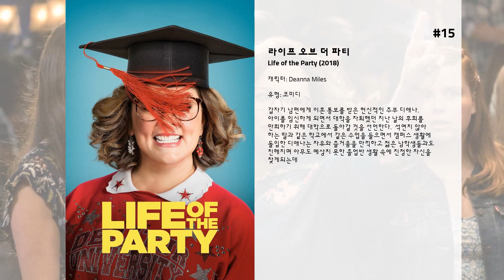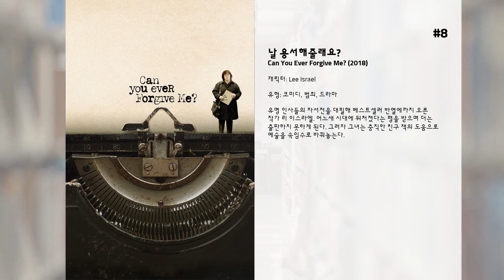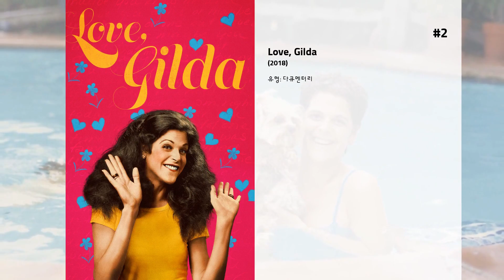최고의 Melissa McCarthy 영화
15. 라이프 오브 더 파티
갑자기 남편에게 이혼 통보를 받은 헌신적인 주부 디애나.  아이를 임신하게 되면서 대학을 자퇴했던 지난 날의 후회를 만회하기 위해 대학으로 돌아갈 것을 선언한다.  석연치 않아 하는 딸과 같은 학교에서 같은 수업을 들으면서 캠퍼스 생활에 돌입한 디애나는 자유와 즐거움을 만끽하고 젊은 남학생들과도 친해지며 아무도 예상치 못한 졸업반 생활 속에 진정한 자신을 찾게되는데…

14. 행오버 3
앨런 아버지의 장례식 이후, 울프팩은 애어른인 앨런을 6개월 동안 애리조나에 있는 재활 시설에 맡기기로 한다. 시설로 가는 길, 도로에서 돼지 마스크를 쓴 갱들이 울프팩이 탄 차를 공격하고, 그들로부터 폭행을 당한다. 울프팩을 공격한 건 마샬이 이끄는 갱단. 더그를 인질로 잡은 마샬은 울프팩에게 자신의 금괴를 훔쳐 달아난 미스터 차오를 데려오면 더그를 놓아주겠다고 협박한다. 이제 울프팩은 납치된 더그를 빼오기 위해 탈옥한 미스터 차오의 뒤를 쫓기 시작한다.

13. 더 키친
1970년대 뉴욕을 배경으로, 아일랜드계 마피아 남편들이 전부 경찰에 체포되어 감옥에 가면서 아내들이 가정을 책임져야 할 위기에 처한다. 가정주부로 살아와 새로운 직장에 취업하는것도 실패하자, 그들은 지역 가게들로부터 보호비 명목으로 돈을 걷기 시작하고, 일은 점점 커지기 시작하는데…

12. 센트럴 인텔리전스
고등학교 시절 잘 나가던 운동선수였던 칼빈은 20년 후 평범한 회계사로 살아가고 있다. 인생이 생각만큼 잘 풀리지 않아 우울한 나날을 보내던 칼빈 앞에 학창 시절의 뚱뚱보 왕따 로디가 고등학교 때와는 완전히 상반된 모습으로 나타난다. 알고 보니 로디는 현재 밥 스톤이라는 이름의 CIA 요원이었던 것. 얼떨결에 밥의 일에 휘말리게 된 칼빈은 일생일대의 생고생을 겪게 되는데...

11. 내 여자친구의 결혼식
불경기에 시작한 베이커리 사업은 망하고, 비호감 룸메이트는 매일 속만 썩이고… 나쁜 남자에게 빠져 시간을 낭비하는 애니! 어느 날, 베프인 릴리안이 결혼선언을 하지만 절친이라는 이유로 결혼식 들러리까지 서야만 하는데.. 취향도 코드도 맞지 않는 다른 들러리들과의 결혼 준비는 쉽지 않고, 기쁘게 축하해줘야 할 베프의 결혼식이 생각만큼 달달하지만은 않다! 돈만 많은 무개념 미녀 헬렌 섹시한 유부녀 리타. 딱 봐도 호박씨 백단 베카. 위풍당당 염치 없는 메건. 들러리들때문에 골치 아픈 신부 릴리안. 시작부터 삐걱대는 결혼식 준비는 점점 꼬이고 애니와 들러리들은 점점 난관 속으로 빠지게 되는데.. 그래 !! 쿨하지 못해 미.안.하.다!??

10. 히트
규정을 준수하고 완고하지만 범죄 수사엔 탁월하고 오만한 성격의 FBI 수사관 사라 애쉬번(산드라 블록). 걸쭉한 입담과 다혈질 성격을 가졌지만 범인들 잡는데는 일가견이 있는 보스톤 경찰관 섀논 물린스(멜리사 맥카시). 이 둘은 남과 함께 일해본 적도, 친구도 없었지만 마약 범죄자 수사를 위해 함께하게 되는데...

9. 스파이
현장 요원들의 임무 수행을 돕는 CIA의 내근 요원 수잔 쿠퍼(멜리사 맥카시). 외모, 임무 수행 등 완벽한 최고의 요원 브래들리 파인(주드 로)의 파트너로 임무를 수행을 하던 중, 핵무기 밀거래를 추진하는 마피아들에게 CIA 현장 요원들의 신분이 모두 노출되는 사건이 발생한다. 마피아들이 모르는 내근 요원 수잔은 CIA의 최대 위기를 극복하고 핵무기의 밀거래를 막기 위해 현장에 투입된다. 그러나, 그녀를 못 믿는 ‘자칭’ 최고의 요원 릭 포드(제이슨 스타뎀)가 그녀와 별개로 임무를 수행하면서 그녀의 미션은 위기에 직면하게 되는데…

8. 날 용서해줄래요?
유명 인사들의 자서전을 대필해 베스트셀러 반열에까지 오른 작가 리 이스라엘. 어느새 시대에 뒤처졌다는 평을 받으며 더는 출판하지 못하게 된다. 그러자 그녀는 충직한 친구 잭의 도움으로 예술을 속임수로 바꿔놓는다.

7. 커플로 살아남기
홀리(캐서린 헤이글)와 에릭(조쉬 듀하멜)은 어느날 서로 결혼한 그들의 친구인 피터(헤이스 맥아더)와 엘리슨(크리스티나 헨드릭스)에의해 소개팅을 받게된다. 피터와 엘리슨은 어느날 사고로 사망하게 되고 홀리와 에릭은 피터와 엘리슨의 딸인 소피의 양육자로 임명됐다는 사실을 발견한다. 홀리와 에릭은 피터와 엘리슨이 죽기전 소원에따라 그들의 집에 들어가게되지만 소피를 키우는일은 생각보다 쉽지 않았고 홀리와 에릭은 처음에 감정다툼을 하게되는데…

6. 고
로나와 클레어의 스팅? 잔머리와 아스피린 한박스로 돈벌기 몇시간 안에 집세 380달러를 벌어야 하는 슈머마켓 점원, 로나. 그녀에게 의외로 쉽게 돈을 벌 기회가 온다. 형사의 끄나풀이 된 TV 스타 아담과 잭이 은밀한 거래를 제의한 것. 어려울 건 하나도 없다. 마약 딜러, 토드 게인즈에게 친구 클레어를 담보로 맡긴채 엑스터시 20알을 구해, 이익을 좀 남기고 팔아 넘기면 되는 것. 그러나 그 밤이 다 가기도 전에 로나는 토드에게 사기를 치다 화가 꼭지까지 난 그의 총구와 과속으로 달리는 차, 경찰이 친 덫 사이에서 죽을둥살둥 하게 된다. Don't Stop. Go! 불지르고, 사람쏘고, 두여자와 섹스까지? 로나와 근무시간을 바꾸고 친구 셋과 라스베가스로 크리스마스 여행을 떠난 사이먼. 두 친구는 즐기기도 전에 이미 배탈 설사로 탈진해버리고, 사이먼과 마커스만이 하룻밤의 모험을 시작한다. 매력적인 트러블 메이커 사이먼은 하룻밤에 정열적인 탄드라 섹스는 물론 호텔 방화에 차량 절도, 살인미수까지 저지르고 스트립 클럽 주인 빅터에게 쫒겨 라스베가스에서 줄행랑 치는 신세가 된다. 잡혔다 하면 그날로 초상치를 판. Go! 우리보고 피라밋 판매를 하라고? 마약 소지죄로 체포된 TV 스타, 아담과 잭. 능글능글한 형사 버크가 주도하는 함정수사에 협조하도록 종용받은 그들 사이에는 긴장감이 팽팽하다. 저녁무렵, 아담과 잭은 요상스런 분위기의 크리스마스 이브식사에 초대되어, 버크와 그의 섹시한 아내 아이린과 마주 앉게 된다

5. Saturday Night Live 40th Anniversary Special

4. 세인트 빈센트
엄마와 단 둘이 새 집에 이사온 올리버(제이든 리버허)는 첫날부터 옆집의 까칠한 할아버지 빈센트(빌 머레이)와 악연을 맺게 된다. 등교 첫날부터 아이들에게 괴롭힘을 당하고 열쇠를 뺏겨 집에 못 들어가게 된 올리버는 얼떨결에 빈센트의 손에 맡겨진다. 올리버를 경마장, 술집에 데려가고 애인인 스트리퍼를 밤의 여인이라며 망설임 없이 소개하는 빈센트. 하지만 빈센트가 학교 악동들에게서 올리버를 구해주고 자신을 방어하는 법을 가르쳐주면서 둘은 점점 가까워지고, 올리버는 고집불통 외골수에 괴짜 같아 보이지만 따뜻하고 인간적 빈센트를 자신의 멘토로 삼게 된다. 그 사이 빈센트는 더욱 심해지는 경제난과 갑작스런 인생 최대의 위기를 맞게 되는데

3. 화이트 올랜더
아스트리드는 자유롭고 아름다운 예술가인 엄마와 함게 사는 평범한 소녀이다. 누구보다 자신만만하고 우아하지만 이기적이며 독선적인 잉그리드. 그러나 아스트리드에게 있어 엄마는 세상에서 가장 아름다운, 여신과도 같은 존재였다.
 남자를 믿지 않던 잉그리드가 한 남자를 사랑하게 되면서 그들의 평온한 삶은 망가져 버린다. 결국 살인을 저지른 잉그리드, 그리고 엄마가 체포되는 모습을 그저 바라볼 수 밖에 없는 15살 소녀 아스트리드... 그녀는 이제 혼자 살아가야만 한다.
 어린 아스트리드는 정부 보호시설로 보내지게 된다. 첫번째로 가게 된 집에서 아스트리드는 양어머니 스타의 지독한 질투와 감시를 받게 되고 결국은 스타의 오해로 총상을 입고 나오게 된다. 그리고 두번째로 만난 수양어머니 클레어. 아스트리드는 따뜻한 마음씨를 지닌 클레어에게 특별한 애정을 받으며 평온한 생활을 하게 된다. 그러나 잉그리드를 만난 후 자살한 클레어로 인해 또 다른 보호시설로 보내진 아스트리드. 결국 아스트리드는 엄마와의 단절을 결심하게 되는데...

2. Love, Gilda

1. 데이비드 게일
텍사스 오스틴 대학의 젊고 패기 있는 철학과 교수 데이비드 게일은 사형제도 폐지 운동 단체인 '데스워치(Death Watch)'의 회원이다. 지적이며 존경받는 저명한 대학교수인 게일은 자신이 가르치던 벨린을 성폭행한 혐의로 기소된다. 무혐으로 풀려나긴 했지만, 그 순간부터 게일은 자신이 누려왔던 모든 것을 송두리째 잃고 만다.  그는 더 이상 존경 받는 교수도 아니었으며 학생들과 학교에서 버림 받는 것은 물론 그의 가족으로부터 철저히 외면을 당하게 된다. 이제 그에게 남은 동료이자 친구는 단 한명. 데스워치의 회원이자 오스틴 대학 교수인 콘스탄스만이 유일하게 마음을 터놓을 수 있는 마지막 안식처다.  그러던 어느날 곤스탄스가 성폭행당한 후 살해당한 시체로 발견된다. 부검 결과 콘스탄스의 몸에서는 데이비드 게일의 정액이 검출되고 그는 살해범으로 구속된다. 6년간의 수감 생활 후 사형 집행일을 불과 5일을 앞두고 게일은 자신의 변호사를 통해 인터뷰를 요청하게 되며 이 인터뷰는 잘 나가는 잡지사 기자 빗시 블룸이 맡게 되는데..